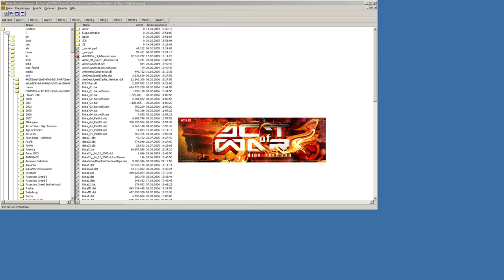Lets Play Act of War - High Treason (Sehr Schwer) (Blind) 68 - Dschungelkampf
mit wenig Truppen.